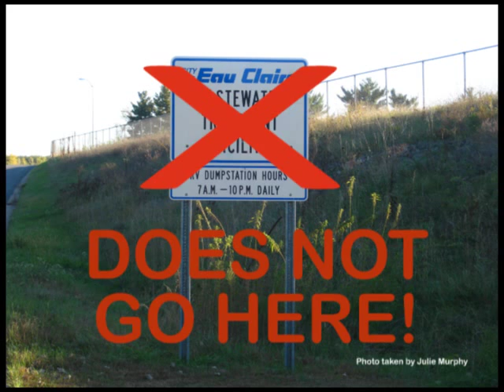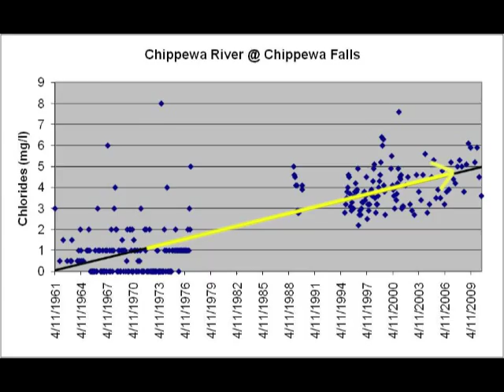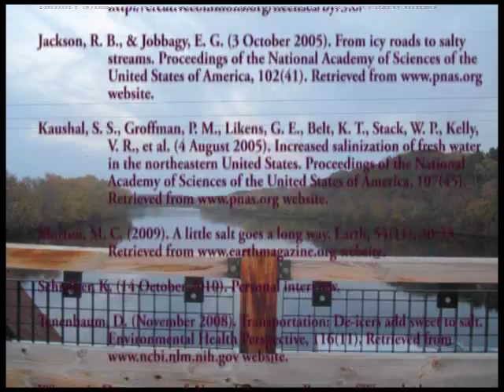Road Salt in Stormwater Runoff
The tenth in a twelve-part Pedal and Paddle Pollution Video Tour chronicling watershed and runoff issues on the Lower Chippewa River.